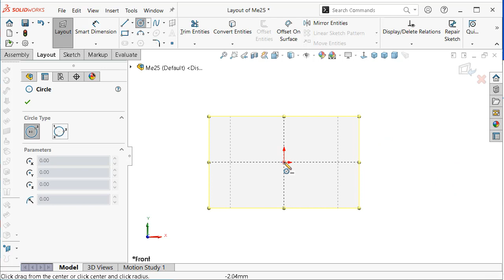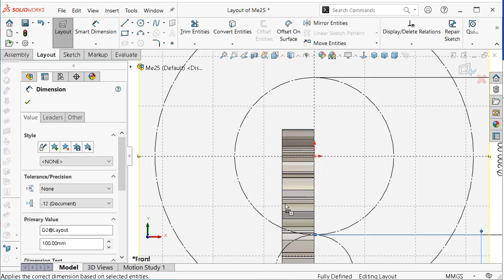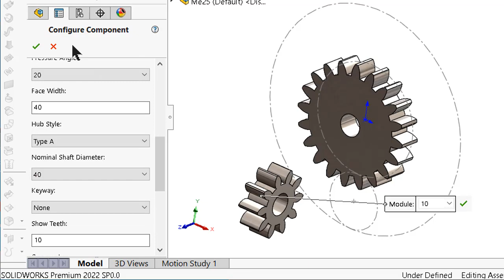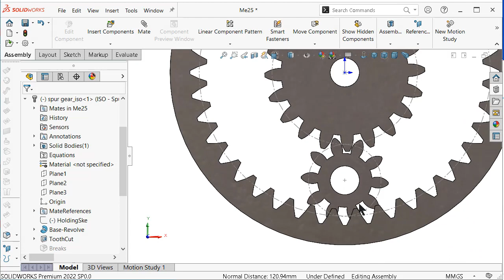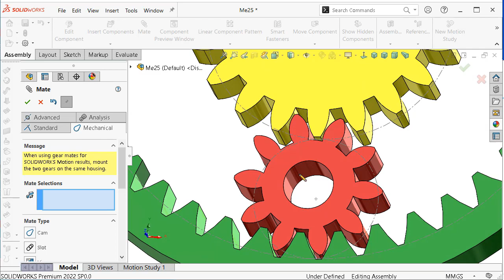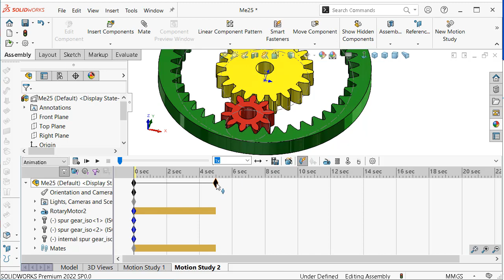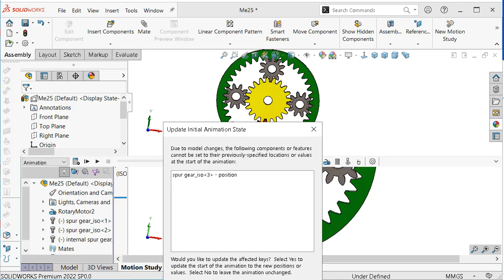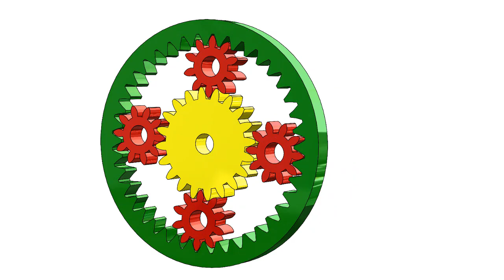Mechanism 25: ringed planetary gears drive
This Channel  beside Tutorials Channel contain topics about:

- SolidWorks Sketching
- SolidWorks Surface
- SolidWorks Weldments
- SolidWorks Assembly
- SolidWorks Drawing
- SolidWorks Simulation
- SolidWorks Motion
And MORE

GO PROFIST ...BE SOLIDWORKIST  ◄ suggested words!